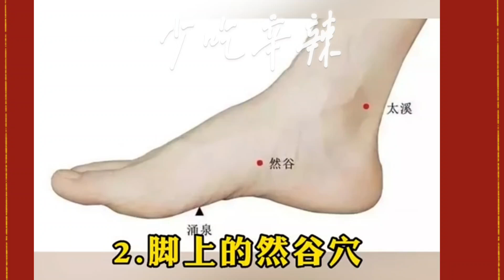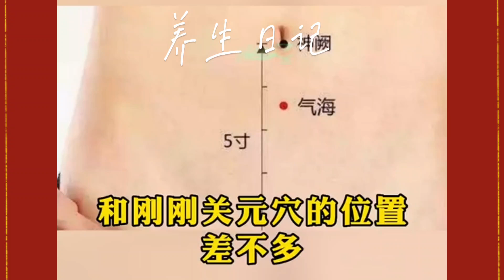适合男人按的穴位